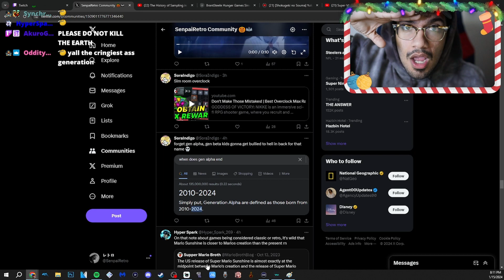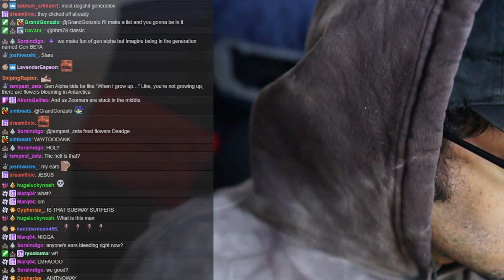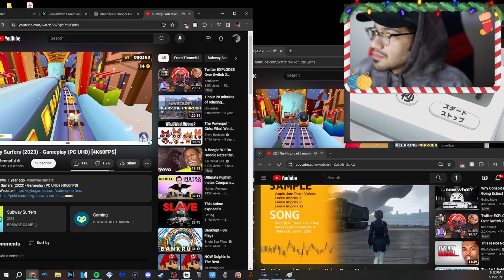Retro's Message to Gen Alpha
o7